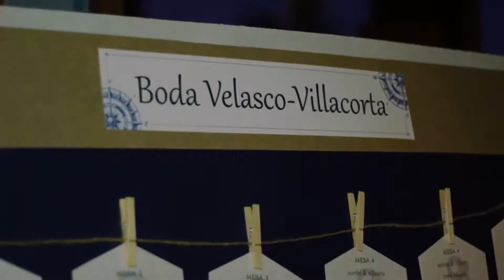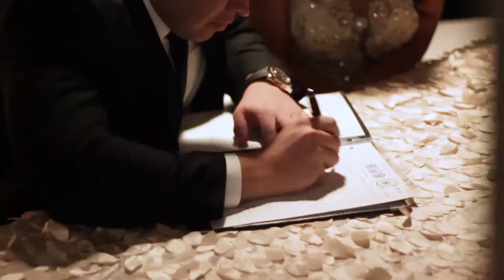SMP: Krissia & Federico - Boda Civil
Krissia & Federico decidieron dar un paso importante en sus vidas y confiaron en nuestra experiencia documentado bodas para guardar sus mejores recuerdos.

"Ahora te tengo en mi espacio, nunca te dejaré ir"